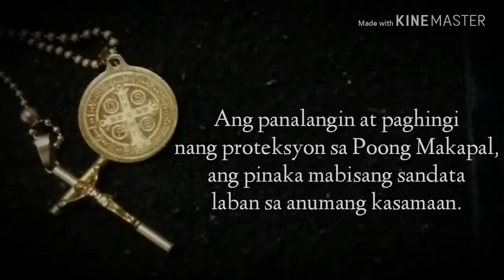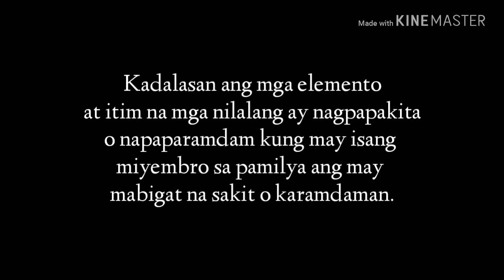MISTERYO ng Ikatlong Mata "BUHOK".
Paranormal pinoy Stories